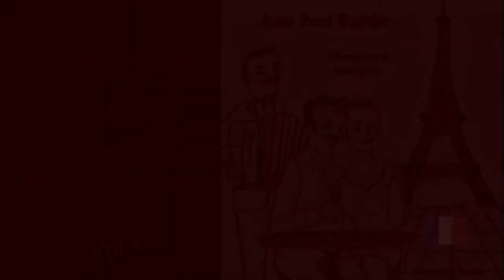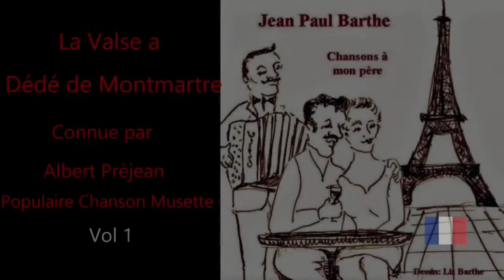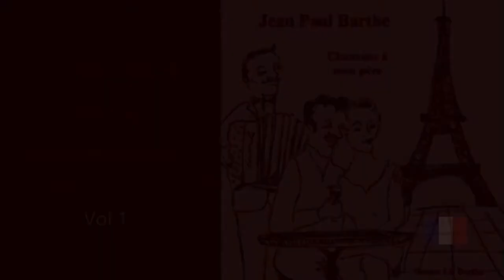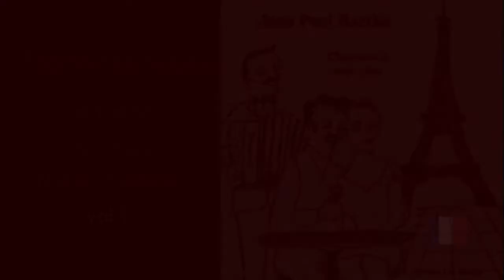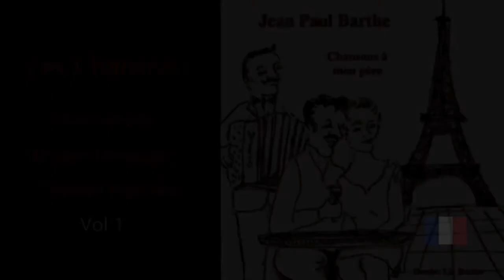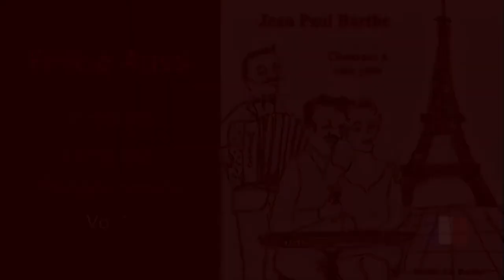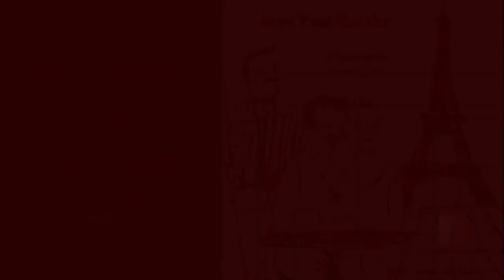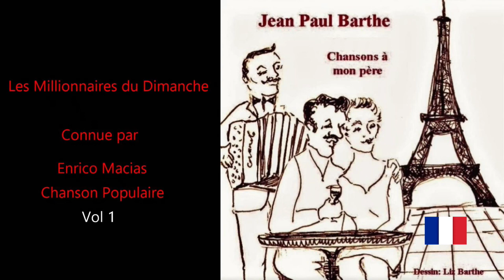CHANSONS A MON PERE Jean Paul Barthe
0:00 C'est magnifique
0:02:22 C'est si bon
0:05:10 Domino
0:07:36 Le dénicheur
0:10:28 Ah, le petit vin blanc
0:13:10 Un gamin d'Paris
0:15:37 La java bleue
0:18:09 Un petit cabanon
0:20:20 Ma môme
0:22:13 Dédé de Montmartre
0:24:33 Jolie môme
0:27:15 Riquita
0:29:36 Ne m'oublie pas vieux chalet
0:33:19 La goualante du pauvre Jean
0:35:20 Le p'tit bal du sam'di soir
0:37:58 Une partie de pétanque
0:40:35 E viva Espana
0:43:33 Biarritz
0:46:11 Etoile des neiges
0:48:58 Le plus beau de tous les tangos du monde
0:51:47 Les roses blanches
0:55:24 Aujourd'hui peut-être
0:59:41 Méditerranée
1:02:38 La chansonnette
1:05:22 Les chansons
1:09:31 Dansons la rose
1:12:25 Félicie aussi
1:15:06 Mon amant de St. Jean
1:18:22 Gondolier
1:21:08 Bearn ô toi que j'aime
1:24:20 Les airs populaires
1:26:40 La marmite
1:28:27 La mer
1:32:05 Le ciel le soleil et la mer
1:35:05 Les millionaires du dimanche